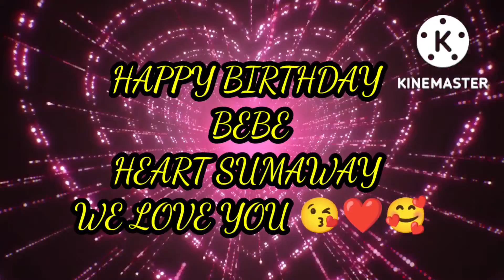BIRTHDAY GREETINGS TO BEBE HEART SUMAWAY FROM YT FRIENDS